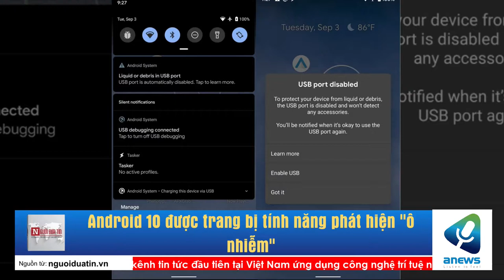Android 10 được trang bị tính năng phát hiện "ô nhiễm"